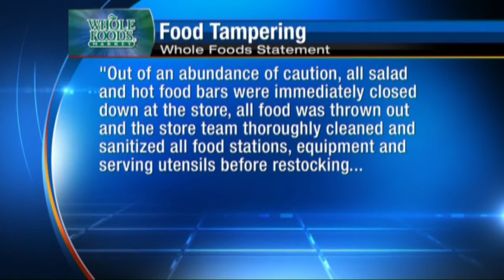FBI joins search for man observed pouring mysterious liquid on food inside Michigan Whole Foods stor